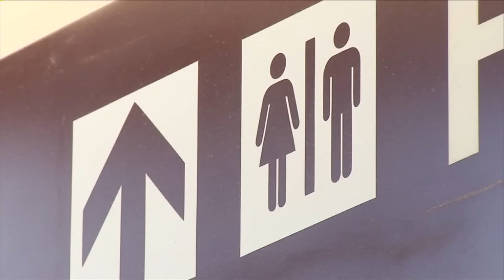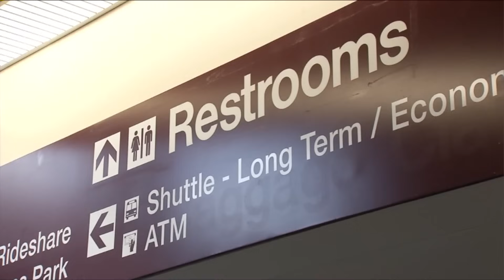KTLA Anchors Lose It Over Sewage On Luggage Story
Henry DiCarlo and Chris Schauble can't make it through a serious story read by Megan Henderson about raw sewage that was sprayed on luggage on the KTLA 5 Morning Show.